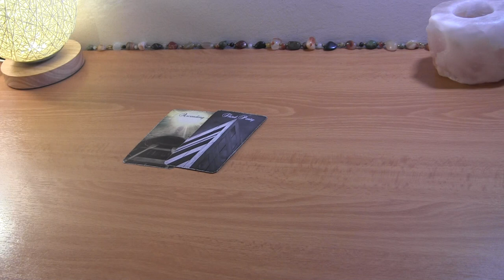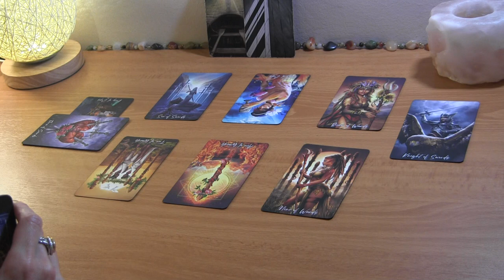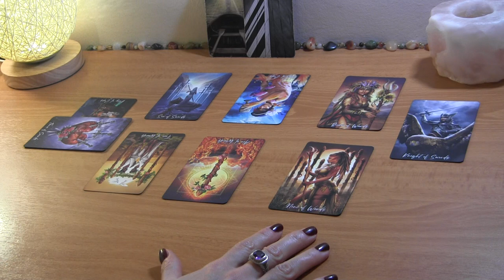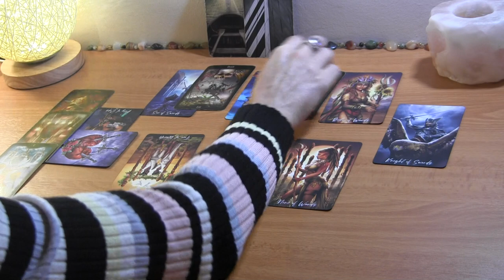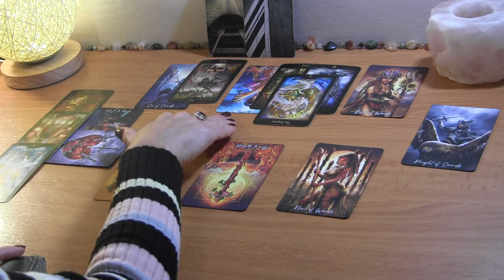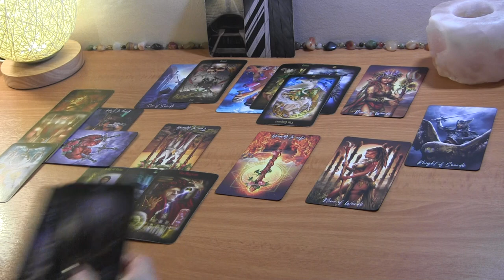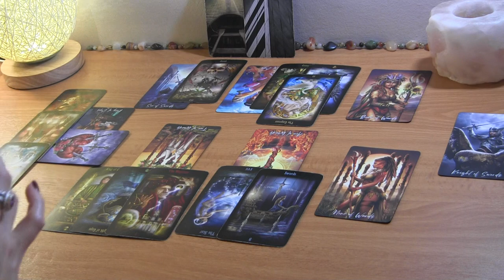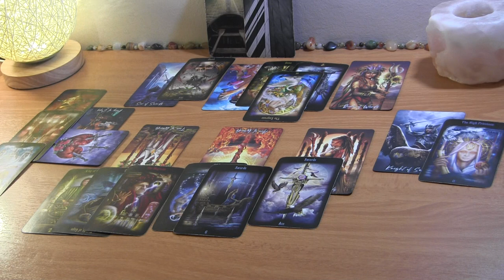ARIES NOVEMBER 2021: No Hope for 3rd Party! You’re Closing The Door ❤️ Love Reading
Aries November Love Reading

PERSONAL TAROT READING OPTIONS:
1.  BASIC LOVE READING ~30min $50
2.  EXTENDED LOVE READING ~45min $65
3. MINI-READING ~20min $35

  1. Reading option
  2. Your and your partner's first names, FULL DOBs  and current countries (if known)
  3. Brief description of situation (including if there is a 3rd party element to look into)
  4. Recent photos optional